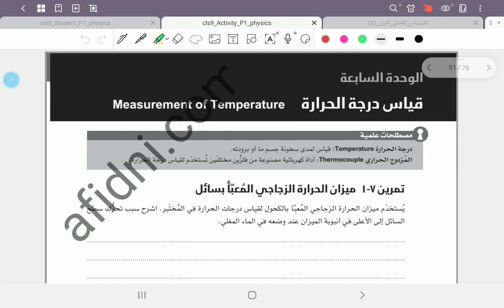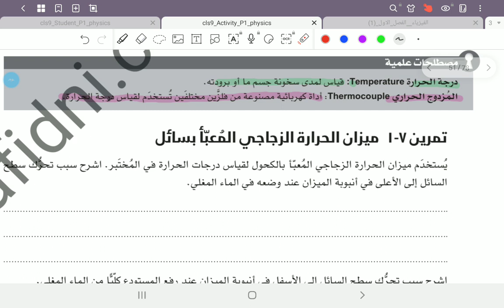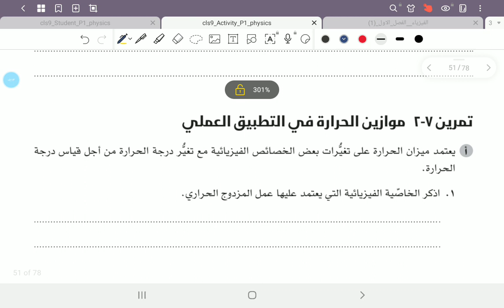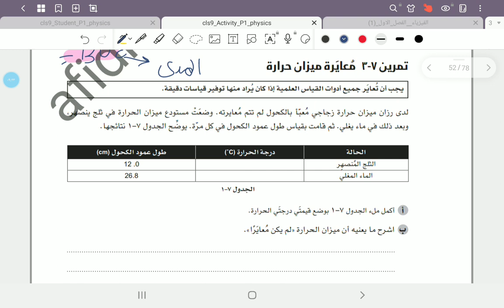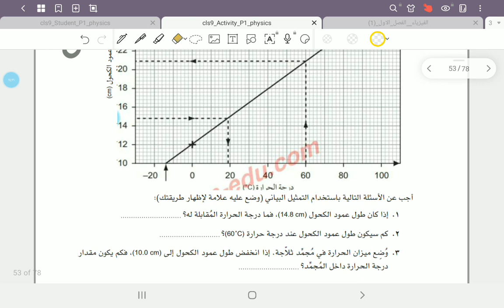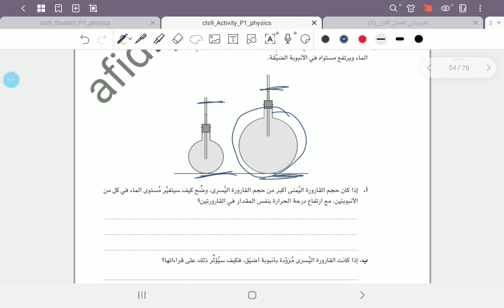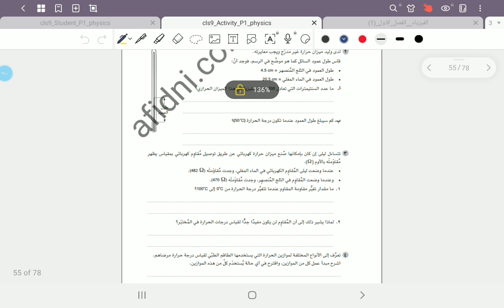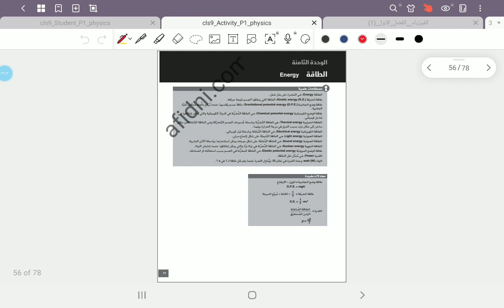حل اسئلة الوحده السابعه كتاب النشاط - الصف التاسع الفصل الاول - فيزياء